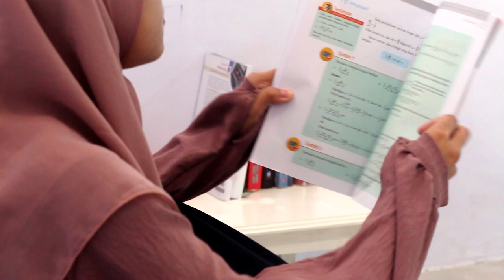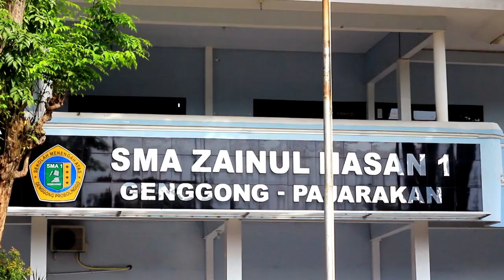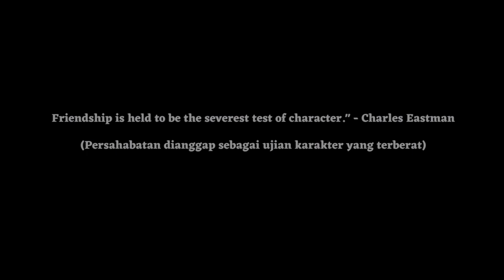FILM PENDEK "TRUST IN FRIENDSHIP" SILVIAATIATUN AISYAH-TUGAS AKHIR PRODISTIK MA ZAHA